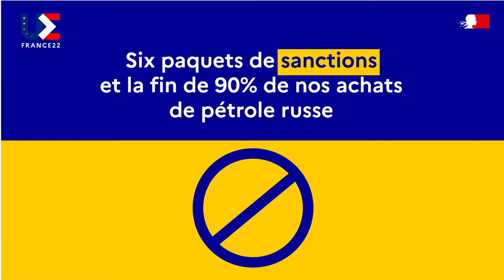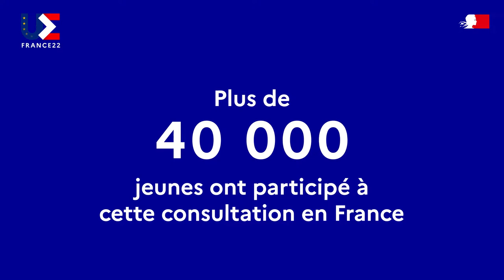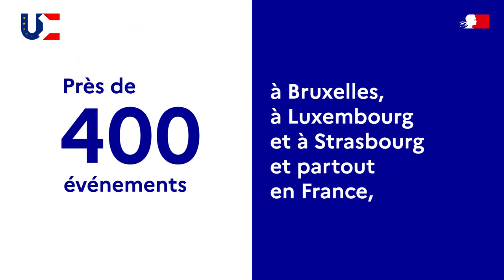PFUE 2022 : Bilan